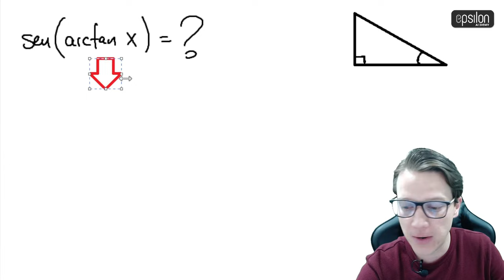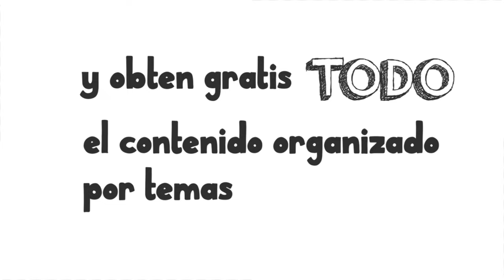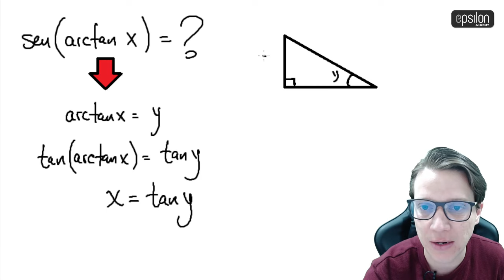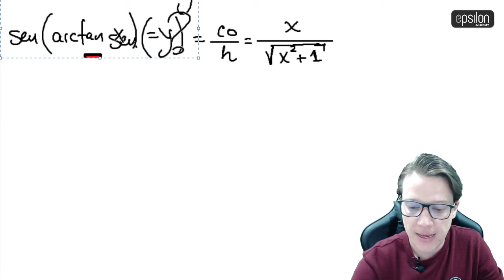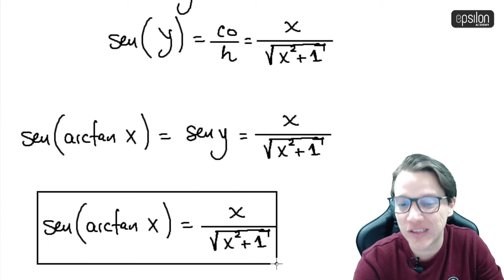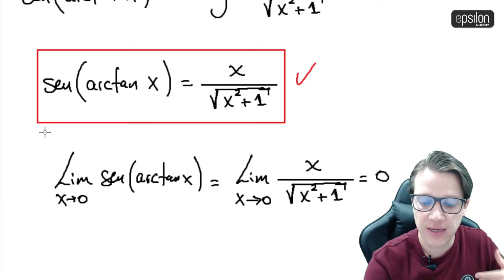🐘 SEN (ARCTAN X ) 🔥🚀